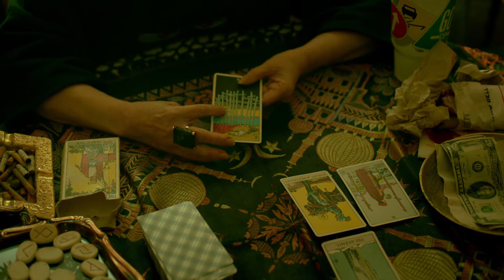Halt And Catch Fire – Inside The Season 4 Finale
See why there's hope yet for Donna, Cameron and Joe in this look inside the HaltAndCatchFire Season 4 finale.